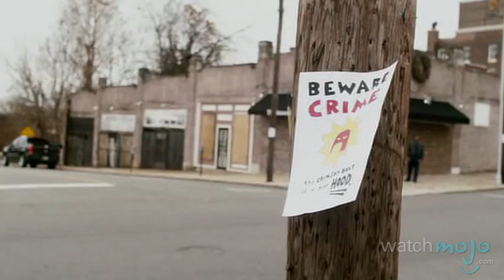Top 10 Superhero Movies Not Based on Comic Books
Put on your cape and disregard the lack of source material. Welcome to WatchMojo.com, and today we're counting down our picks for the top 10 superhero movies not based on comic books.

Special thanks to our users roxy, Jake Maringoni, Ohilodude, Malcolm Lim and lucacraig for submitting the idea for this video on our WatchMojo.com/suggest page!